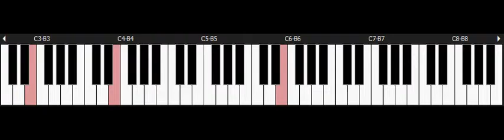Sim City - NINTENDO Snes Piano - Village Remix 2